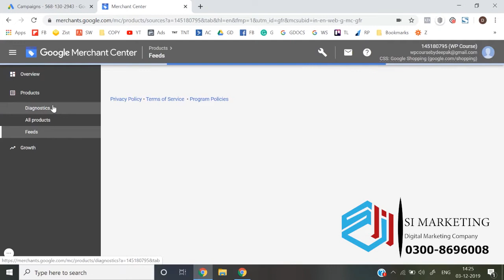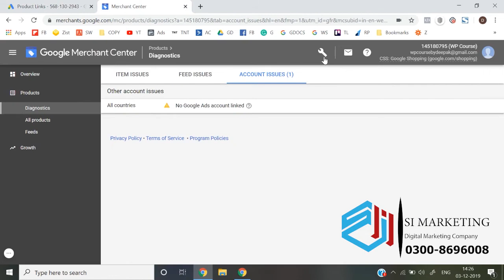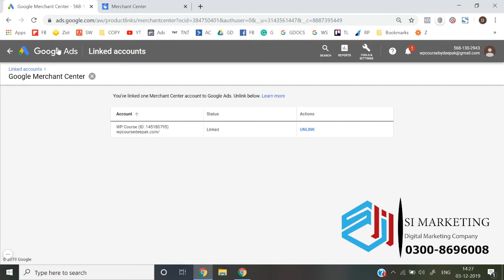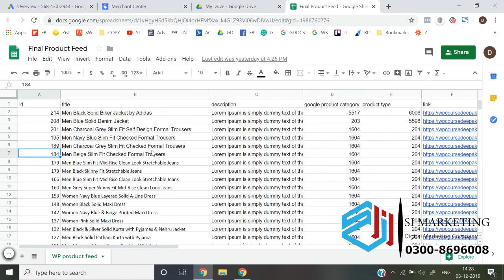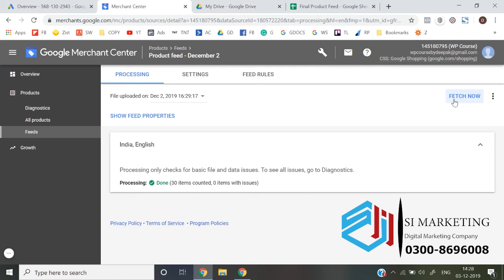google ads account link Ads Course in Urdu | Google Ads Lesson # 64